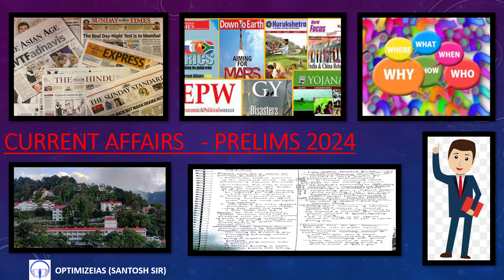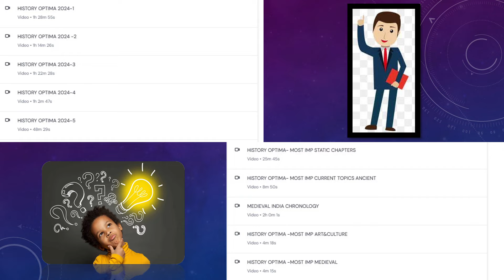Most important history topics prelims 2024